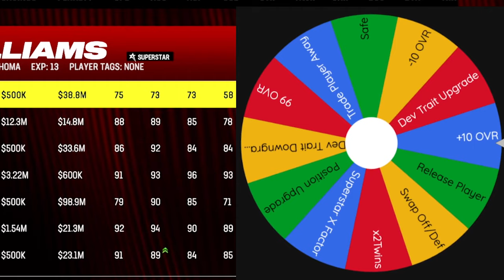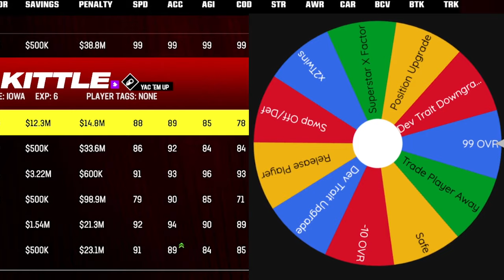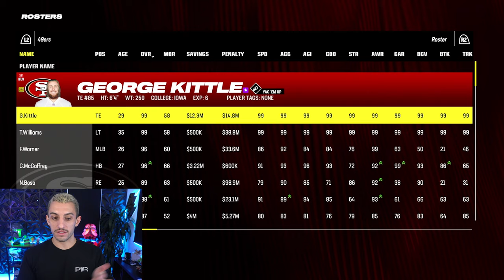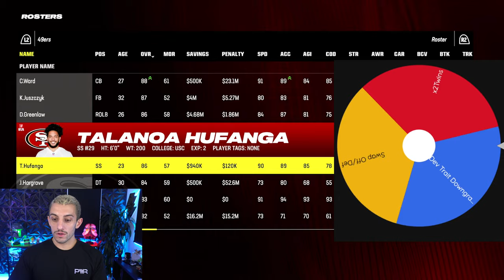Randomized Wheel controls the San Francisco 49ers!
Today I created a random wheel to control The San Francisco 49ers!

0:00 - Intro
0:37 - Trent Williams
0:56 - George Kittle
1:23 - Fred Warner
1:45 - Christian McCaffrey
1:59 - Demario Davis
2:12 - Deebo Samuel
2:42 - Charvarius Ward
2:54 - Kyle Juszczyk
3:11 - Brandon Aiyuk
3:31 - Talanoa Hufanga
3:48 - Arik Armstead
3:56 - Brock Purdy
4:15 - New Starting QB
4:25 - Week 6 - 49ers vs Browns
6:32 - Season Review
7:11 - Playoffs
8:38 - Super Bowl